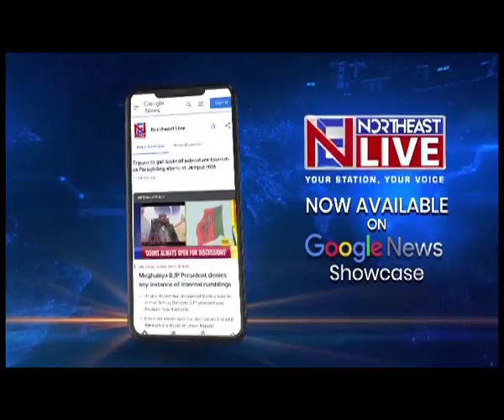आज राष्ट्रीय युवा दिवस, अगरतला के विवेक उद्यान में कार्यक्रम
Tripura | अगरतला के विवेक उद्यान में आज राष्ट्रीय़ युवा दिवस का आयोजन किया गया। कार्यक्रम में अगरतला नगर निगम के मेयर दीपक मजुमदार उपस्थित थे जिन्होंने महान संत को श्रद्धा सुमन अर्पित किए। इसके अलावा जस्टिस एससी दास और रामकृष्ण मिशन के सचिव स्वामी शुभाकरनंदा भी कार्यक्रम में शामिल हुए। यहां आपको बता दें कि हर साल 12 जनवरी को राष्ट्रीय युवा दिवस का आयोजन स्वामी विवेकानंद की याद में किया जाता है। साथ ही इससे युवा पीढ़ी को देश के लिए काम करने को प्रोत्साहित किया जाता है।